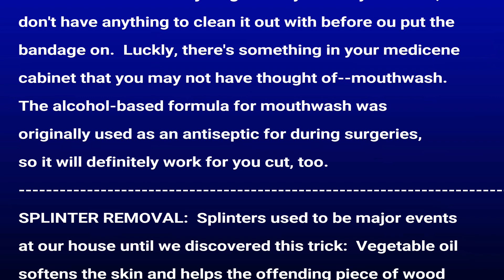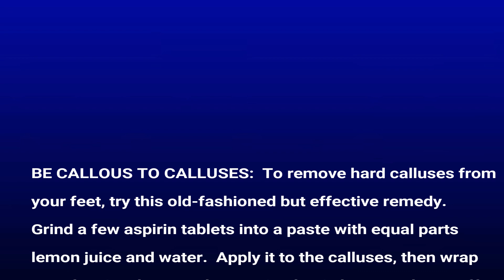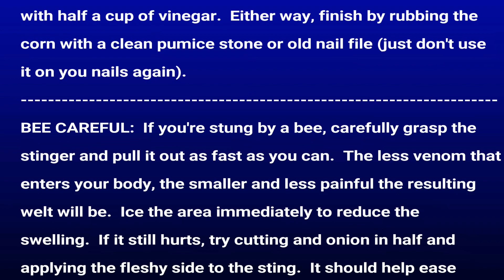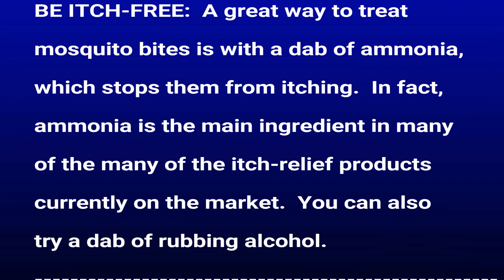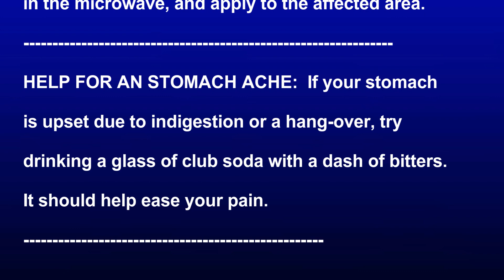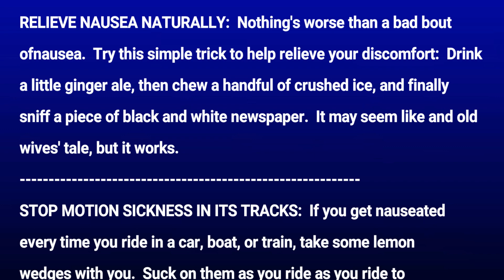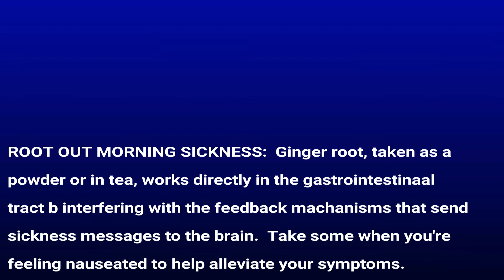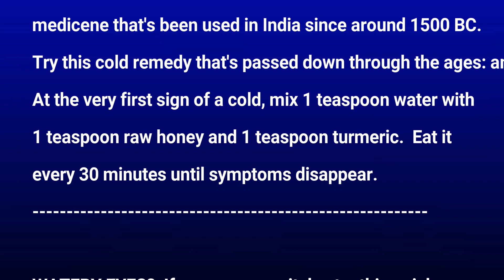Natural Remedies and First Aid (part #2)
Here are some natural remedies and First aid that you can use.